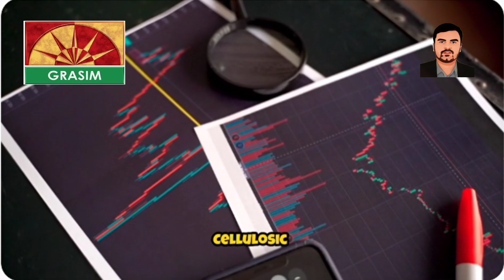Grasim industries Rapid Results Q1 FY25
Grasim industries Rapid Results Q1 FY25_ Key Highlights